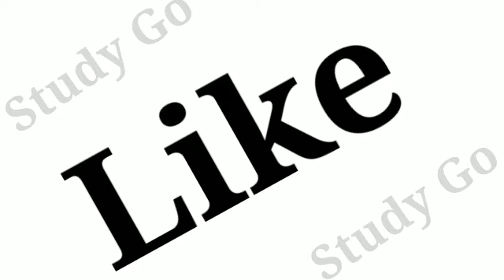ROM Full form || ROM ki Full form || ROM Ka art kya hai || What is the full form of ROM || KBT